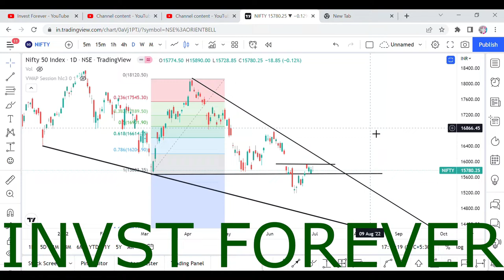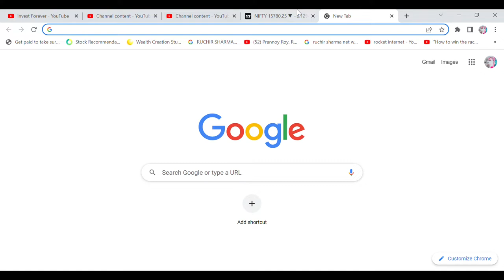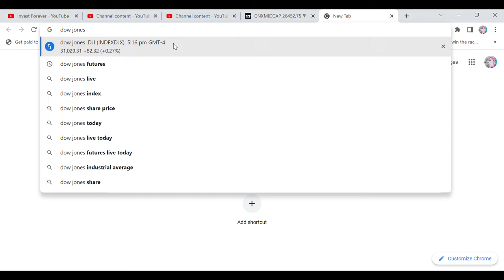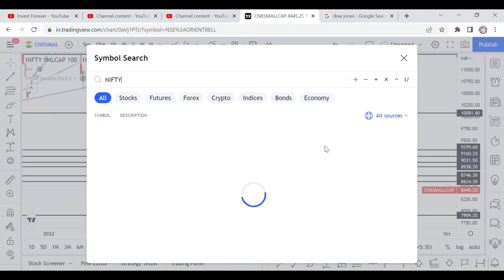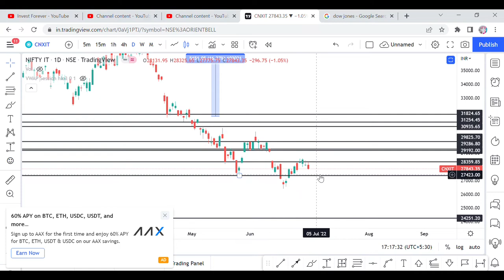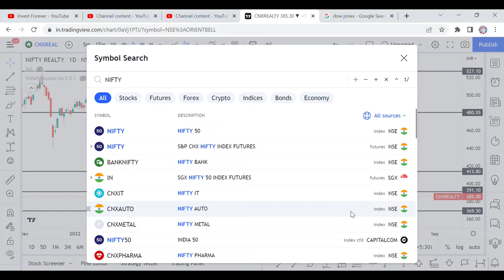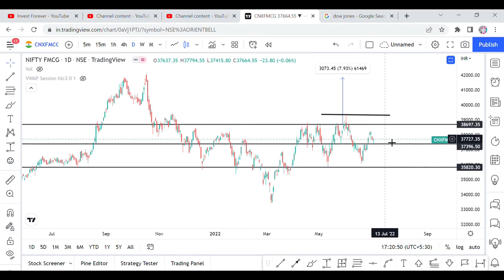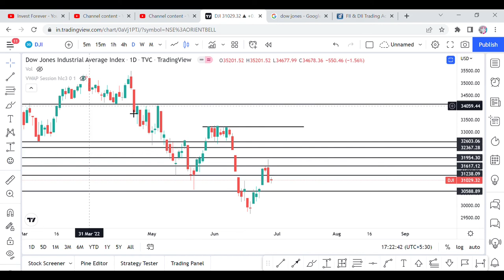MARKET PREDICTION 1ST JULY- BULL VS BEAR, NIFTY 50, MIDCAP, SMALLCAP, IT, SENSEX, PHARMA, FMCG AUTO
NIFTY PREDICTION
MARKET PREDICTION
NIFTY MIDCAP
NIFTY SMALLCAP
NIFTY IT
NIFTY PHARMA
NIFTY FMCG
NIFTY ENERGY
NIFTY AUTO
NIFTY METAL
INDIA VIX
SUPPORT AND RESISTANCE
STOCK MARKET PREDICTION 27TH JUNE 2022
IEX
IEX STOCK FALL REASON